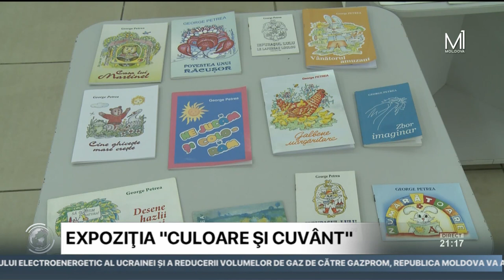Pictorul George Petrea şi-a inaugurat expoziţia personală "Culoare şi cuvânt"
Natura este cea care-l inspiră şi îl îndeamnă să caute şi să transpună în lucrări locurile dragi sufletului. Vorbim despre pictorul George Petrea, care, cu prilejul împlinirii vârstei de 80 de ani, a inaugurat expoziţia personală "Culoare şi cuvânt". Sunt expuse peisaje, iar alături au fost prezentate şi cărţile pentru copiii pe care le-a scris şi le-a editat de-a lungul anilor, relatează Moldova 1.